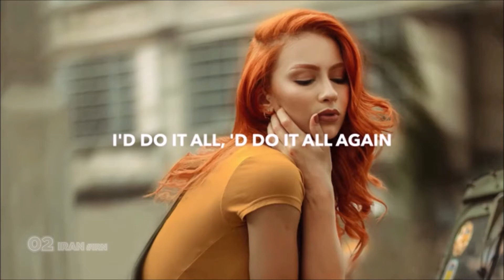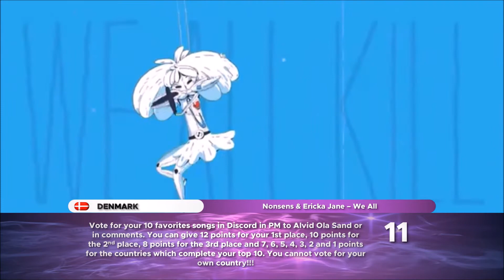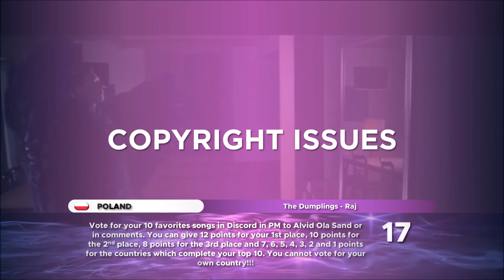AstroVision Song Contest #16 - Semi Final 1 Recap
Here's the official recap of the 1st semifinal of the AstroVision Song Contest! Tonight 18 countries will compete in this show but only 10 will qualify for the Grand Final and will join the Big 6. Europe, start voting now!!!